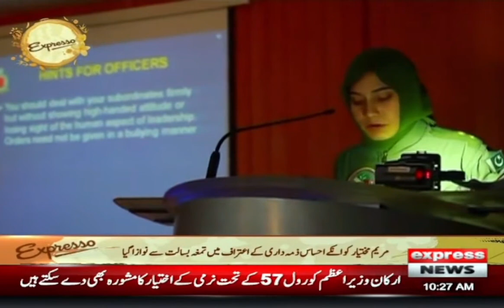Pak Female F-7 Fighter pilot Marium Mukhtiar Death Anniversary - Expresso - 24 Nov 2022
Pak Female F-7 Fighter pilot Marium Mukhtar Death Anniversary - Expresso - 24 Nov 2022